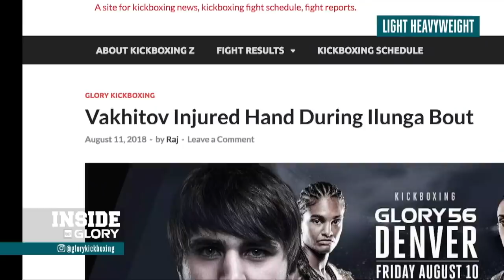2018: Year in Review - Division Recaps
GLORY play by play announcer Todd Grisham breaks down the landscape of each weight class as we head into 2019.